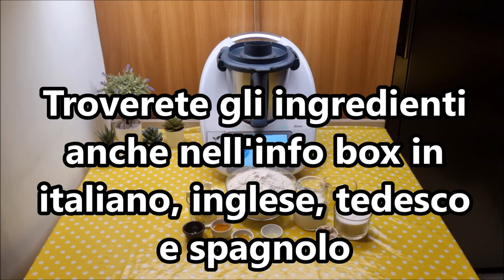Ciambella dei Re Magi o Roscon de Reyes per bimby TM6 TM5 TM31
Ingredienti:
1 cucchiaino di pasta d'arancia o la scorza grattugiata di un'arancia
1 cucchiaino di pasta di limone o la scorza grattugiata di limone
150 g di zucchero
2 uova a temperatura ambiente
700 g di farina di tipo "00"
230 g di latte intero
10 g di lievito di birra fresco
120 g di burro morbido
1 pizzico di sale
5 g di acqua di fiori d'arancio
1 tuorlo ed 1 cucchiaio di latte per spennellare

Ingredienti per decorare:
frutta candita mista, zucchero semolato, granella di zucchero q.b.

English
ingredients
1 teaspoon of orange paste or grated zest of one orange
1 teaspoon of lemon paste or grated zest of lemon
150 g of sugar
2 eggs at room temperature
700 g of "00" type flour
230 g of whole milk
10 g of fresh brewer's yeast
120 g of softened butter
A pinch of salt
5 g of orange flower water
1 egg yolk and 1 tablespoon of milk for brushing

Ingredients for decorating:
Mixed candied fruit, granulated sugar, sugar sprinkles to taste.

Español
ingredientes
1 cucharadita de pasta de naranja o ralladura de una naranja
1 cucharadita de pasta de limón o ralladura de limón
150 g de azúcar
2 huevos a temperatura ambiente
700 g de harina tipo "00"
230 g de leche entera
10 g de levadura de cerveza fresca
120 g de mantequilla ablandada
Una pizca de sal
5 g de agua de azahar
1 yema de huevo y 1 cucharada de leche para pincelar

Ingredientes para decorar:
Frutas confitadas variadas, azúcar granulado, granillo de azúcar al gusto.

Deutsch
zutaten
1 cucharadita de pasta de naranja o ralladura de una naranja
1 cucharadita de pasta de limón o ralladura de limón
150 g de azúcar
2 huevos a temperatura ambiente
700 g de harina tipo "00"
230 g de leche entera
10 g de levadura de cerveza fresca
120 g de mantequilla suavizada
5 g de agua de azahar
1 yema de huevo y 1 cucharada de leche para pincelar

Ingredientes para decorar:
Frutas confitadas variadas, azúcar granulado, azúcar en grano al gusto.